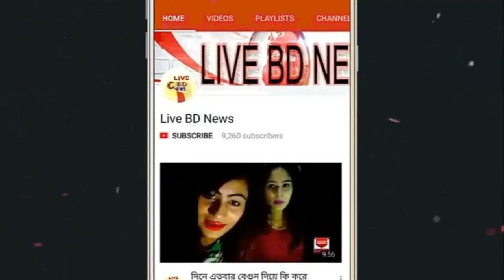সঞ্জয় মিশ্রের দ্বিতীয় স্ত্রীর সৌন্দর্য দেখে আপনিও ভুলে যাবেন রেখাকে !! Live BD News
লাইবে এসে বেগুন দিয়ে কি করে মেয়েরা ? What do girls do with eggplant obs live Video || Live BD News
আবারো আখি আলমগীরের ২মিনিটের ভিডিও বের হলো !! ছি ছি টাকার জন্য কি করে আখি আলমগীর || Live BD News
ফাঁস হল আঁখি আলমগীরের ১৮ মিনিট ৩৬ সেকেন্ডের ভিডিও ,সারাদেশে ঝড় !! Singer Akhi alomgir Viral Video
আপনি কি জানেন বিমানে আসলে কি হয় ? নিজের চোখকে বিশ্বাস হবে না !! Secrets Of Flight Attendants
আবারও রাজীবকে নিয়ে ভয়ঙ্কর যে খোলামেলা বোমা ফাটালেন প্রভা !! না দেখলে বুঝবেন না || Live BD News